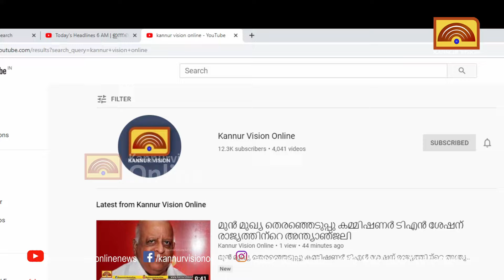സി പി എം ബ്രാഞ്ച് സമ്മേളനങ്ങളിലേക്ക്.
സി പി എം ബ്രാഞ്ച് സമ്മേളനങ്ങളിലേക്ക്. തെറ്റുകാരെ ഒരു കാലത്തും പാർട്ടി സംരക്ഷിച്ചിട്ടില്ലെന്ന് എം വി ജയരാജൻ.